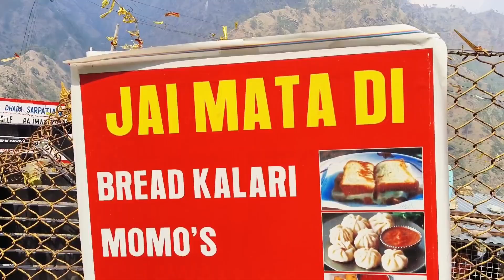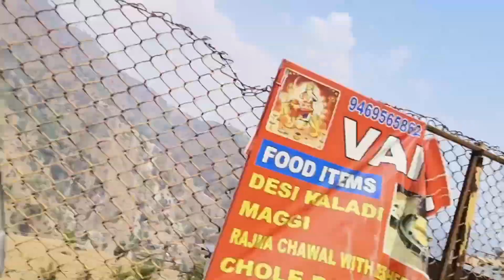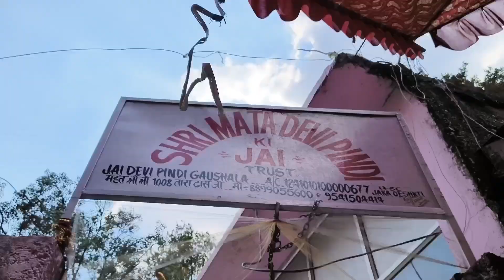har har Mahadev 3 series DevPindi Jammu 🥰🙏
third series DevPindi Jammu

    Punit VLOG 0111